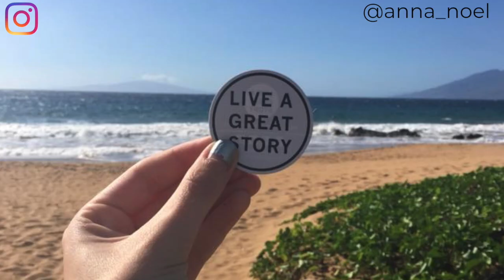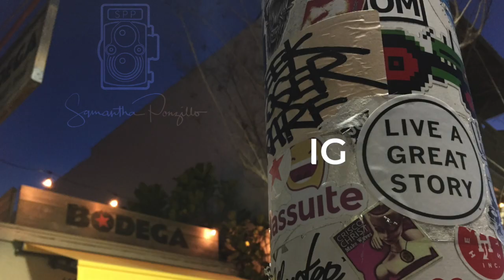3-15-18 HeyYouGuys TakeoverThursday: Live a Great Story